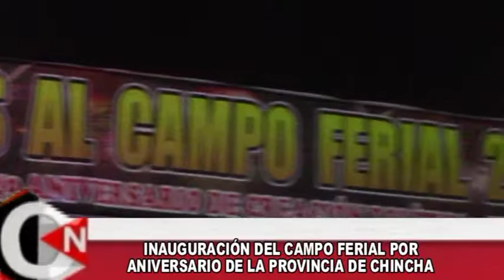6 INAUGURACION FERIA